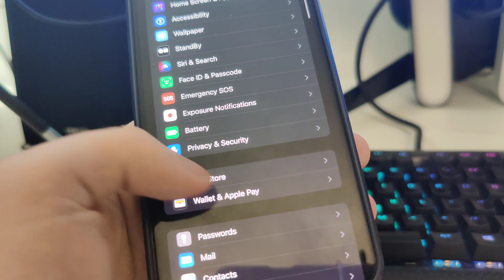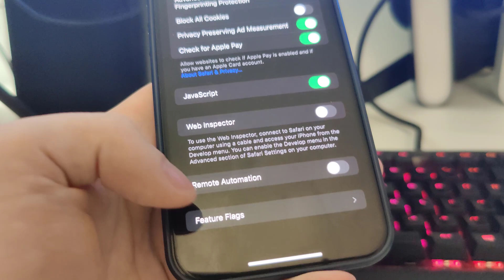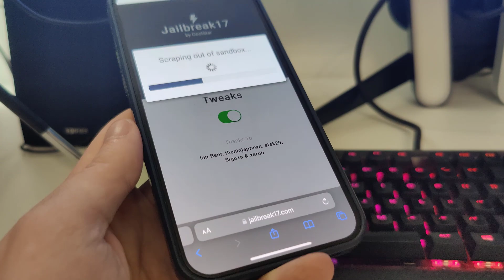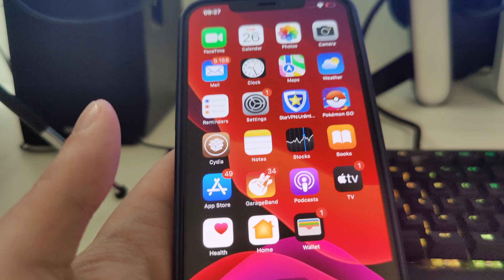iOS 17.2.1 Jailbreak - How to Jailbreak iOS 17.2.1 No Computer Untethered Cydia in 2023!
Everyone welcome back! It's a great surprise to see that jailbreak ios 17.2.1 has finally been released. It comes with new security updates and many other things have been improved. How to jailbreak ios 17.2.1 is something that many people wanted to know for quite some time. However, it did take some time to come out but it's definitely worth the hype. You'd be surprised, but it's highly recommended that you do a backup before you proceed to ios 17.2.1.

If you've searched before for jailbreak ios 17.2.1 no computer then you must've been disappointed. Not anymore because with this untethered and powerful cydia you have access to a bunch of new apps. Right away in just 10 minutes you have the freedom and enjoyment of a brand new iphone experience.